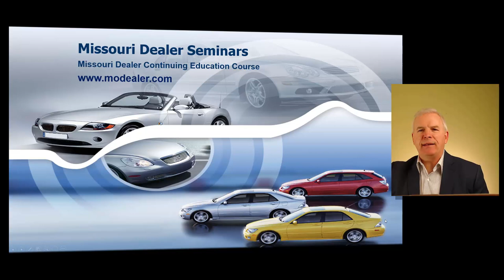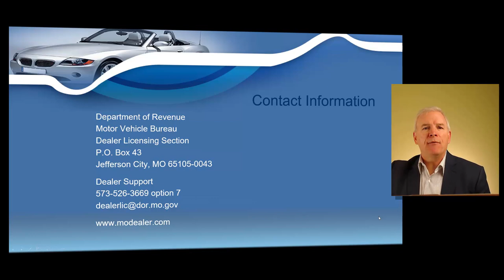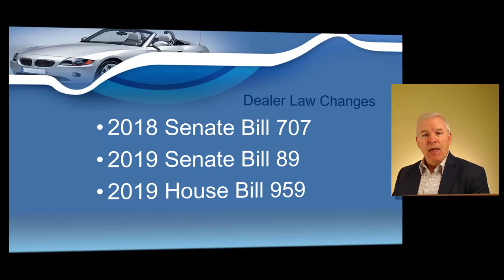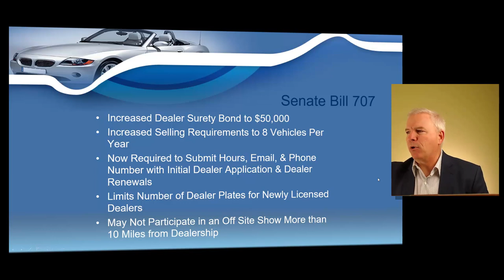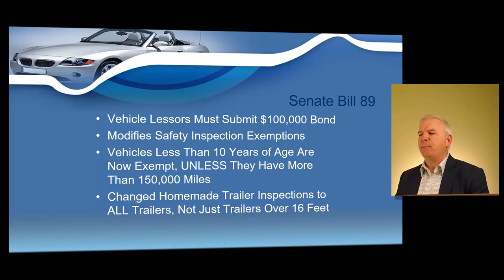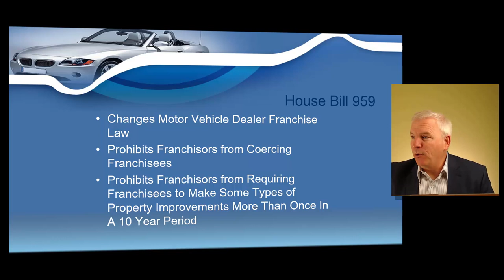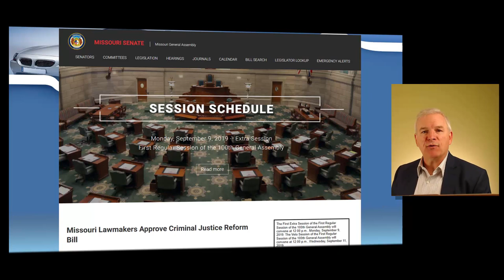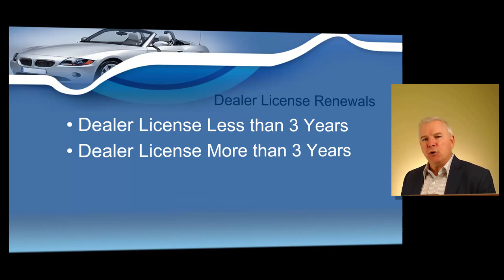2020 New Missouri Dealer License Laws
Find out the latest laws that affect holding a Missouri Dealer License. This instrutional video teaches Missouri dealers how to comply with new Missouri laws for 2020